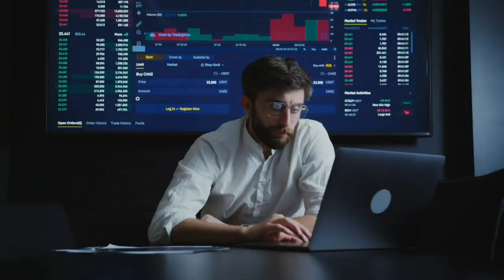Experience Letter VS Relieving Letter ? What is Experience/reliving letter | job verification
Maine is video me btaya h ki experience letter kya hota h and reliving letter kya h in dono me koe difference hota h kya full detail me hindi me discuss kiya h i hope aapko video acha lage thanks Experience Letter VS Reliving Letter ? What is Experience/reliving letter |

Thanks.